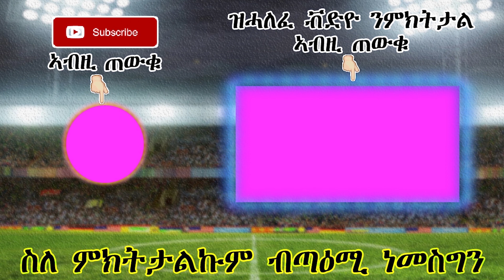ዜናታትን ጸብጻብን ስፖርት 20-12-2018 -ሮናልዶ ብባላቶሊ ተነቂፉ-Sport news